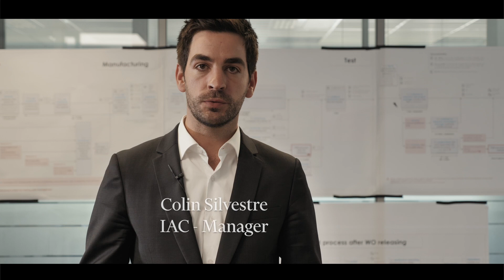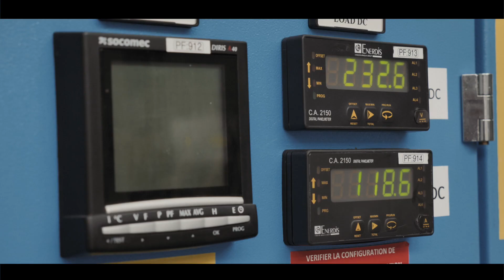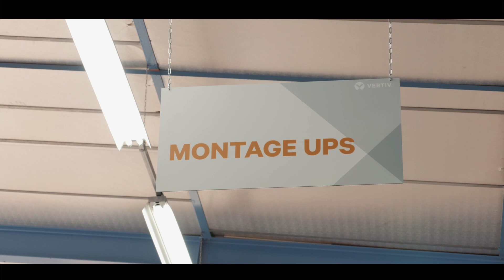Vertiv Industrial Systems : comment réussir le développement d'une gamme modulaire ?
Vertiv Industrial Systems est le leader mondial en conception, fabrication et maintenance des infrastructures destinées aux datacenters.
Après une analyse de leurs performances et une étude de marché, Vertiv Industrial Systems décide de lancer un programme de transformation ambitieux, SWITCH, qui s'articule autour de 3 axes : la définition des produits phares autour d'une conception modulaire, la refonte des processus et organisations et l'automatisation des taches à faible valeur ajoutée.